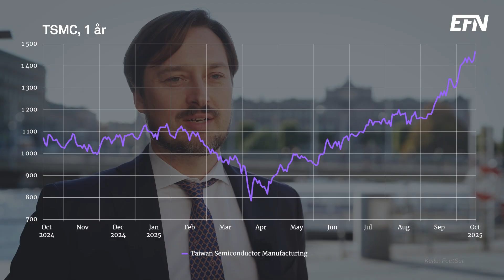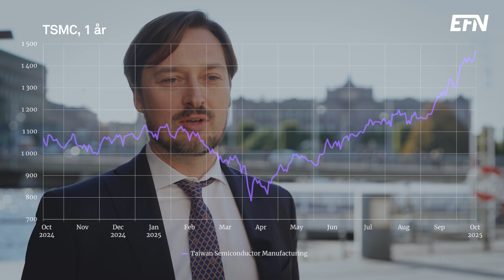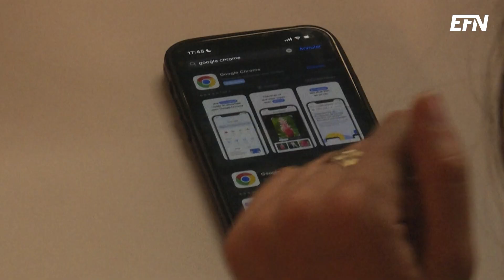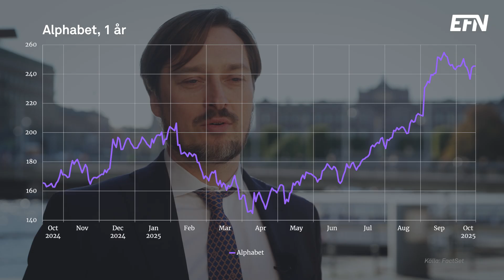Förvaltaren: "Nvidia är helt dominerande"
En våg av historiska avtal och investeringar håller på att omforma hela tekniksektorn, driven av den snabbt växande globala efterfrågan på AI-teknik.

Satsningar inom AI-forskning skapar tillväxtmöjligheter för bolag som TSMC, Nvidia och Google. Vad är det som gör dessa företag världsledande – och hur lyckas de behålla sin position i den allt hårdare konkurrensen? Kristofer Barrett, förvaltare vid Carmignac, delar sin syn och berättar mer om hotet från Open AI.